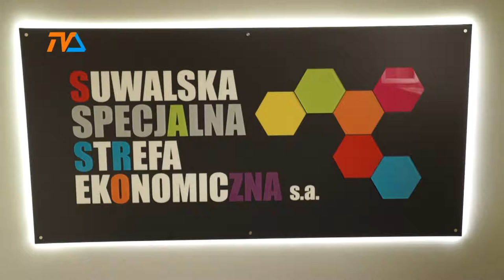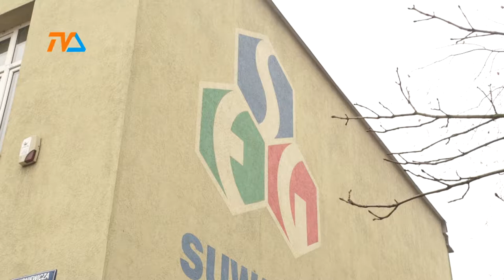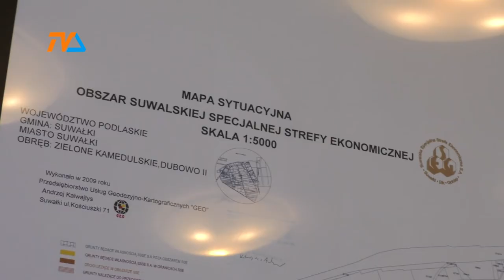Przybywa ofert na suwalskim rynku |TVSUWAŁKI